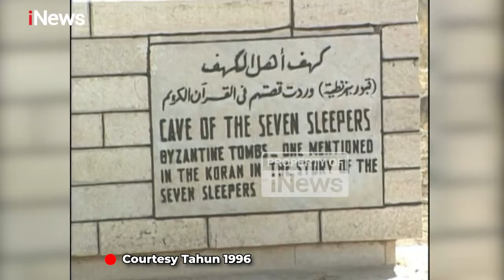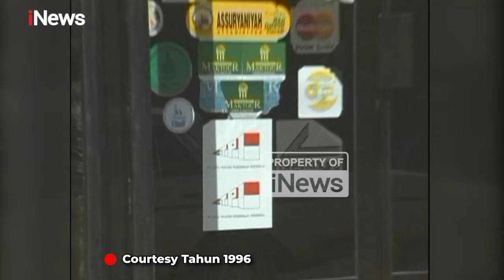Kunjungi Yordania Tahun 1996, Presiden Soeharto Disambut Raja Hussein Bin Talal - Flashback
Kedatangan Presiden Soeharto di bandara Amman, Yordania. Upacara kenegaraan menyambut kedatangan Presiden Soeharto di Yordania pada 14 November 1996. Presiden Soeharto melakukan pertemuan dengan Raja Yordania, Hussein Bin Talal.

Jelajahi kembali peristiwa penting yang membentuk Indonesia dan dunia. Baca berita-berita masa lalu yang penuh makna dan temukan kisah menarik di balik sejarah di inews.id